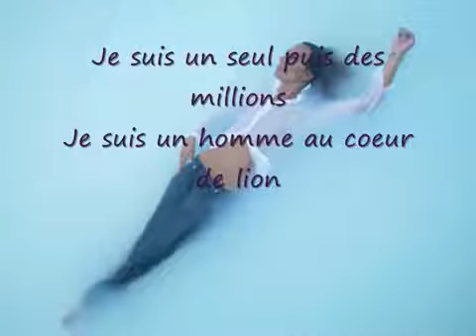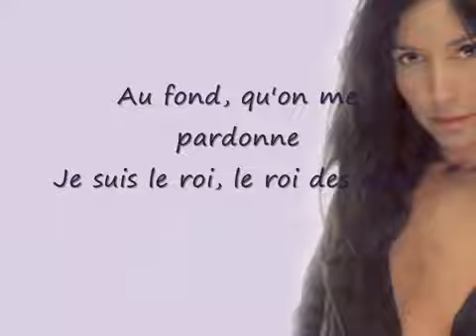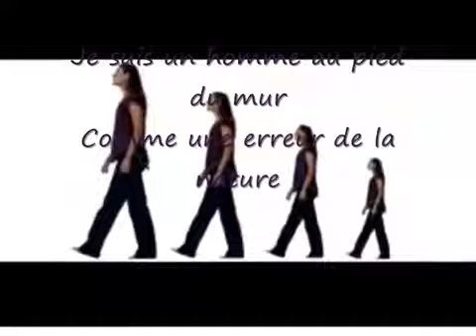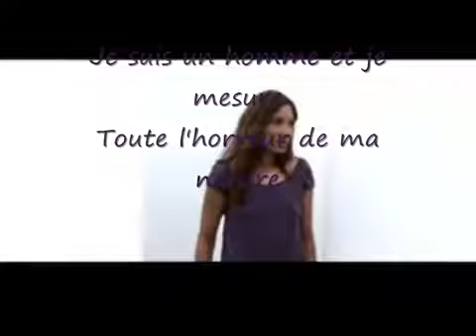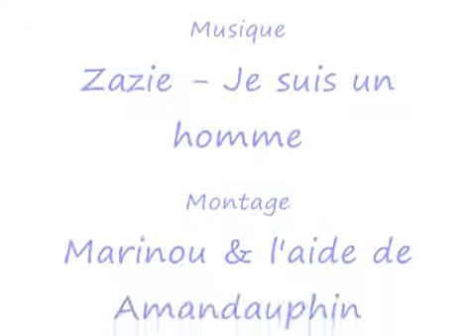Zazie Je suis un homme